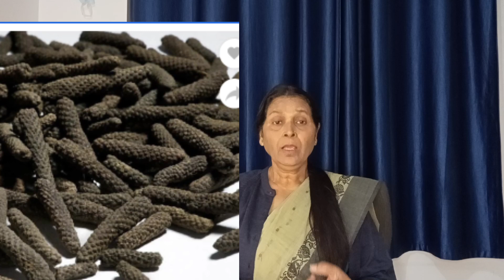मां के स्तनों में दूध की कमी नहीं होगी बस यह घरेलू उपाय कर ले बहुत ही सस्ता उपाय हैं बच्चा भूखा नहीं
मां के स्तनों में दूध को कैसे बढ़ाएंमां के दूध नहीं निकलता तब क्या करना चाहिए#मां के स्तनों में दूध#मां के दूध बढ़ाने का तरीकामां के दूध कैसे ज्यादा निकले